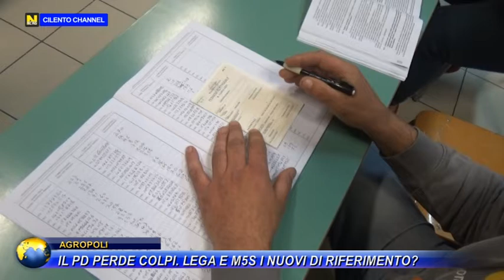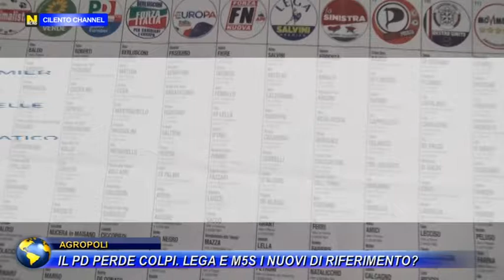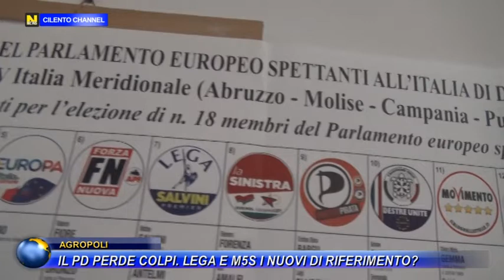AGROPOLI, IL PD PERDE COLPI. LA LEGA E IL M5S I NUOVI DI RIFERIMENTO?